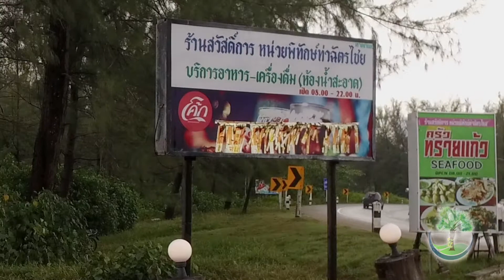Sai Kaew Beach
Sai Kaew Beach ? At the most northern tip of the western side of Phuket Island, you’ll find this lovely beach named Sai Kaew. Behind Sai Kaew Beach is the sleepy village, Thachatchai. The friendly locals like to fish from Sarasin Bridge and from the beach at the area below the bridge.

Sai Kaew Beach is around 2 kilometers long and joins Mai Khao Beach on the south end and Haad Pak Phra Beach on the north end. The sand is white and soft, really quite perfect for swimming and lounging around. The sand slopes gently toward the water, and the shallow area is wide, and great for kids or adults wading in the water.

If you’re interested in fishing, you should head up the beach to the corner where it meets the deep-water channel and throw your lines in there. Fishing with 30 lb. test line and a #1 steel hook with shad, shrimp, or squid – deep – can produce bites from a number of different game fish.

In the past, there were some local restaurants lining on Sai Kaew Beach, but after the junta’s cleanup, there are only some mobile stands along the beach where you can buy grilled food, beverages, or snacks.

Sai Kaew Beach gets high ratings on social media sites, and yet there are very few people at this beach at any one time. You can plan a morning here and know you’ll have the beach mostly to yourself. This is the allure of Sai Kaew Beach – few people, and a quiet, chilled-out atmosphere, far away from the hustle and bustle of Patong Beach.

We didn’t see any kayaks or other equipment for rent at Sai Kaew, so if you want to do something like that, you’ll need to bring your own. The waves can be large here during the off-season, so do be careful with strong and dangerous currents.
Bismarcks Paradise has created series of videos on all Phuket beaches, as well as on other landmarks, to show visitors how nice and diversify Phuket can be. Have a look at all the beaches in Phuket Bismarcks Paradise Pool Villa Estate, is located in the north-western part of Phuket near two excellent beaches on the border to the Sirinat National Park. Allow yourself to be enchanted by Phuket’s picturesque sand beaches, exotic delicacies and famous Phuket hospitality. Thailand’s largest and most popular island, Phuket is certainly among the most beautiful spots in the country, and offers tourists unlimited options for excursions, bathing and entertainment. Especially in winter, when it’s cold and snowy at home, you can expect the best weather conditions for your dream holiday at the seaside. Situated in a private high-end pool villas estate in Naithon Phuket, each of the luxurious 2, 3 or 4 bed rooms villas feature an expansive outdoor infinity pools, en-suite bath rooms, a spacious living area, a dining table for 8, a fully stocked kitchen and bar, indoor and outdoor lounging areas. The highly qualified dedicated butler (24h), the culinary chef, the concierge and the staff are available for our guests. Visit our luxurious pool villas (virtual tours): - JASMIN | Luxury 2 Bedroom Pool Villa - Villa ORCHID | Luxury 3 Bedroom Pool Villa - Villa LOTUS | Luxury 3 Bedroom Pool Villa - Villa EDEN | Luxury 4 Bedroom Pool Villa Interested? Check the guest reviews, rates and/or book your stay